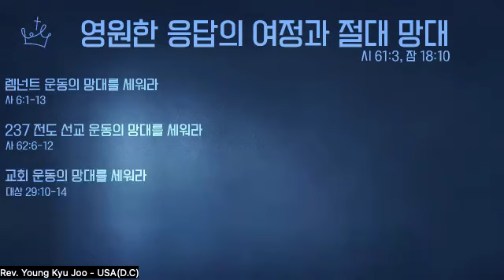1/19/2024 Early Morning Prayer